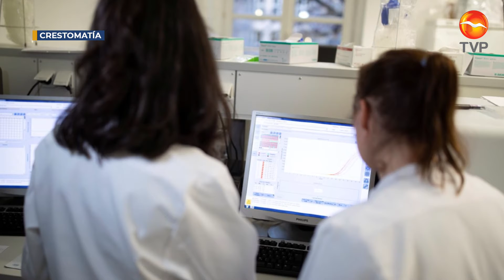Influenza puede ser más letal que coronavirus: Jefe de JSN 4